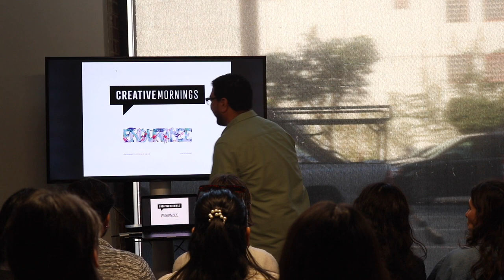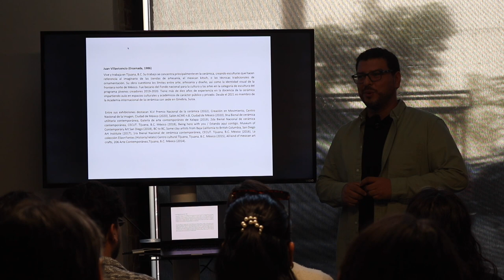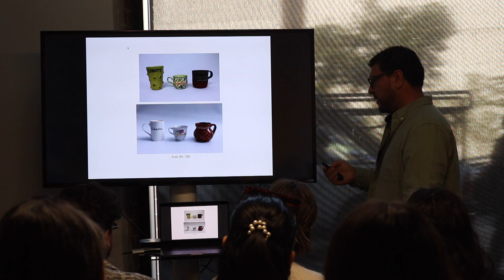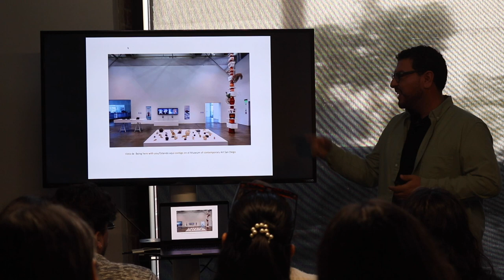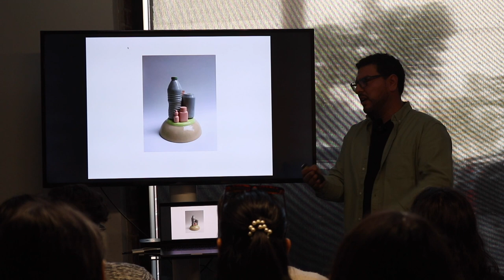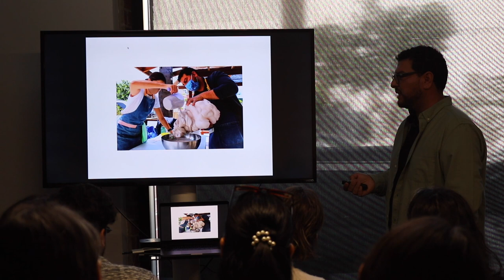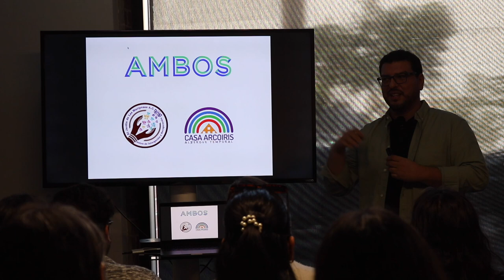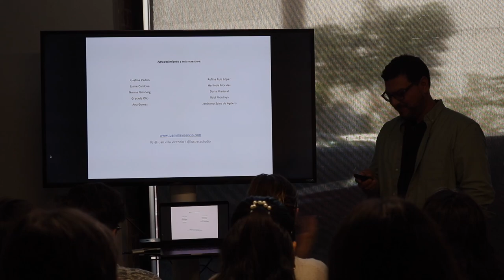Juan Villavicencio: En medio del camino habia una piedra.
Juan Villavicencio at CreativeMornings Tijuana, Oct 20, 2023. Free events like this one are hosted every month in dozens of cities. Discover hundreds of talks from the world's creative community